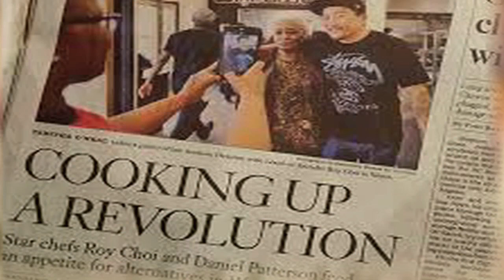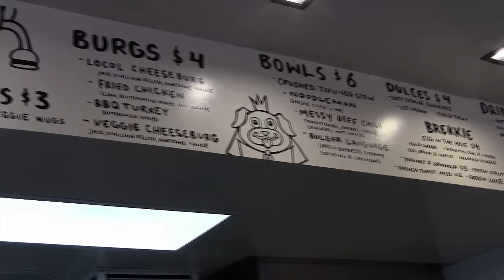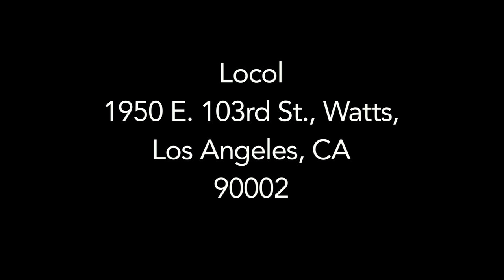Roy Choi Goes Locol In Watts (HD)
Roy Choi and Daniel Patterson have opened a high-quality, affordable fast food joint in Watts, and it's well worth the trip if you're a fan of the Kogi Korean BBQ King.
I’ve sampled my share of the menu, and the standouts to me are the fried chicken burg with cole slaw…And especially the BBQ Turkey Burg, a sweet sandwich on tasty, melt-in-your-mouth fried bread… it’s not just the food that makes Locol special…It’s the the feeling that something wonderful is going on here.   Check it out!

photo credits:
Kids on the patio - Phoenix Tso, LA Weekly
Locol Line, diners at the table - Gregory Yea, NBC
Grand opening & kids mugging, Sandwich - Locol website